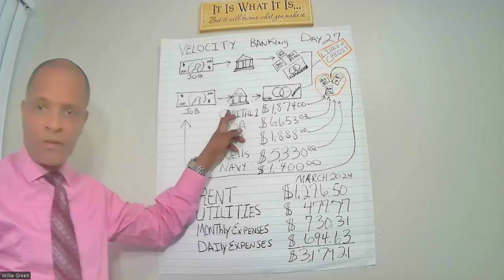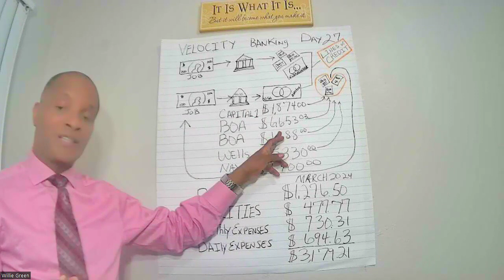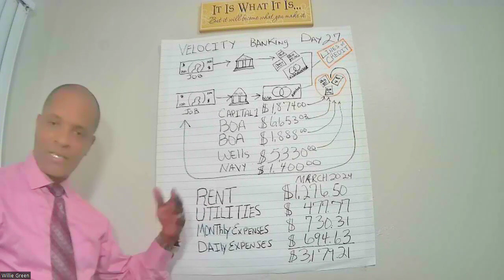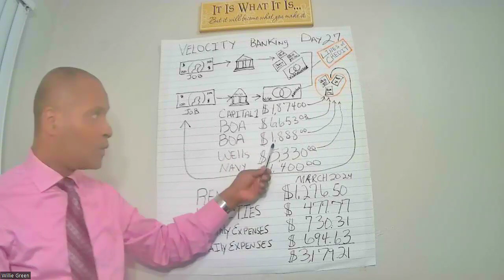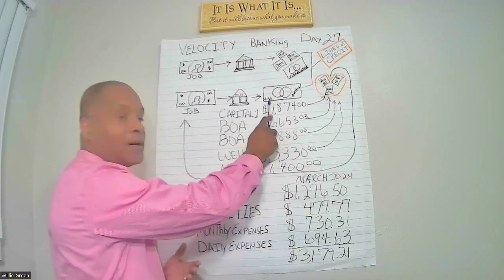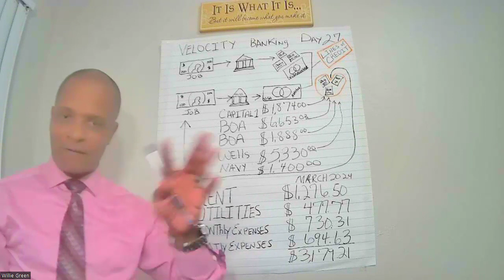Day 27 - Velocity Banking Improved Credit and Your Goals Jan-Feb 2024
I have been through living with a roommate, chapter 7 bankruptcy, living within public housing, teen father, moving to multiple states, purchsed 4 properties, started multiple business,and a home foreclosure.

I am an experimental Political Economist and Entrepreneur. This is my journey in consolidating my mortgages to reduce interest over 30-years fixed rate mortgages and share it with the community to increase their financial literacy. I watched this strategy on several YouTube channels and wanted to implement it.

I did great with velocity banking and reducing my consumer debt and improving my credit score. I am now moving over to my business side to use the principles and lessons learned in that journey. Stay blessed?

If you would like to get help with improving your credit score and cashflow, please consider my services:

Dr. Willie Green III

Service 1: Phone or Zoom Consultation $10.00 30 minutes This is a 30-minute session to get an overview of you financial picture to see if you are interested in Dr. Financial Literacy services.

Service 2: Become an Authorized User on one or more accounts to potentially increase your credit score. Service Monthly: $25.00.

Service 3: Obtain a $500-$1,000 Personal Line of Credit (PLOC) to improve your score and increase your cash flow.